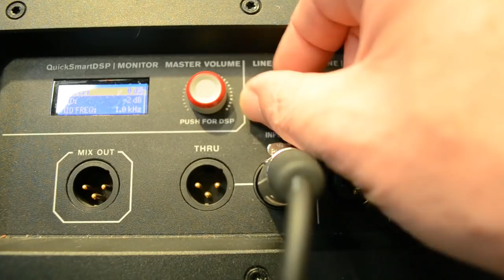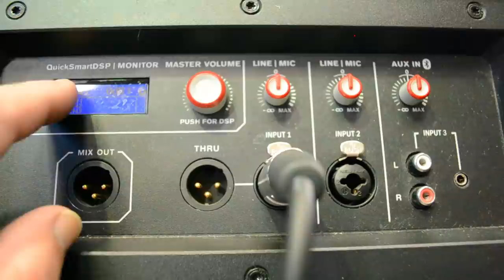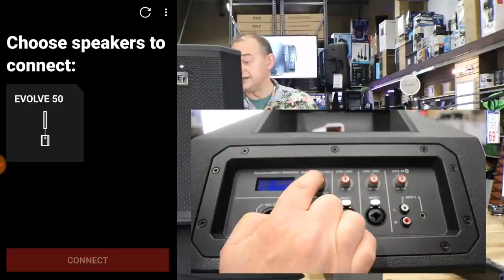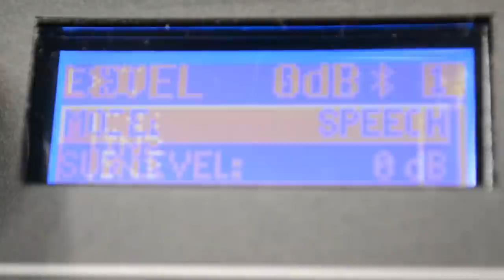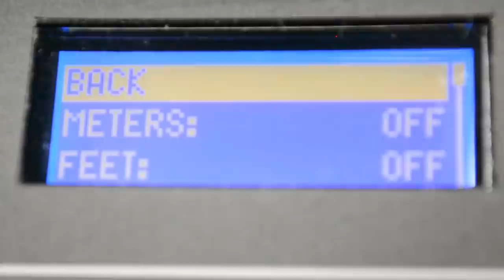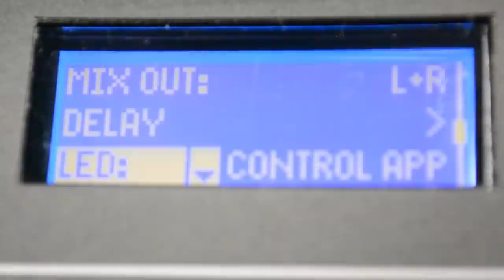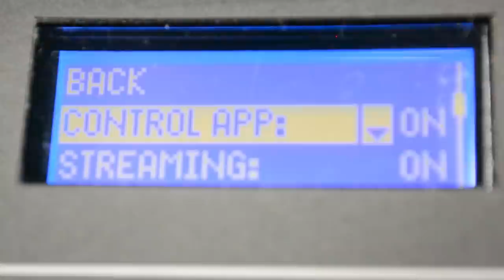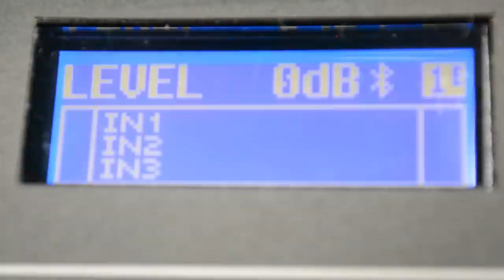✅Full sound Test Electro-Voice Evolve 50 1000W Powered Column Speaker Array System, Black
Quickly and wirelessly configure, control, and monitor up to six EVOLVE 50 systems simultaneously
Coming soon to expert island

High-quality Bluetooth audio streaming for background music or musical accompaniment
Ultra-wide 120 Degree horizontal coverage via custom designed waveguides and array-formed 40 Degree asymmetrical vertical coverage
Quick Smart DSP provides best-in-class processing via EV's signature single-knob user interface with LCD
Light weight and intuitive assembly via the magnet assisted sub pole make a quality performance easier than ever
LineArray Amazon links may be paid links